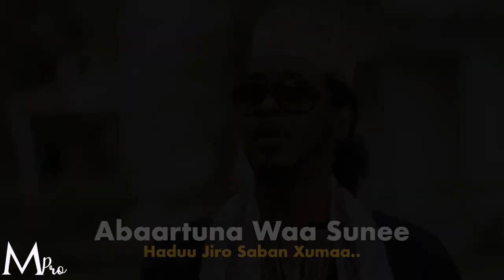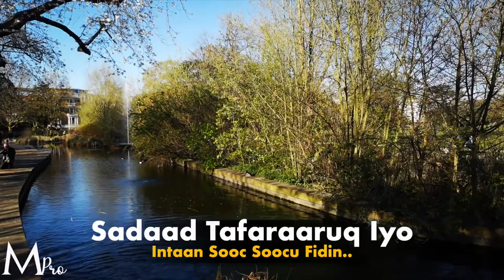NIMCAAN HILAAC IYO AHMED RASTA 2020 _ SOOMAALINIMO _ HEES CUSUB_Full-HD BY FAHMI OMER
NIMCAAN HILAAC IYO AHMED RASTA 2020 _ SOOMAALINIMO _ HEES CUSUB_Full-HDBARNAAMIJKA CIIDA IYO XULKA FANAANIINTAFARXADA CIIDA IYO XIDIGAHA FANAANIINTA MUQDISHO_Full-HD Dayax dalnuushe Khaalid Dhoobo, Suldan Seeraar, Hees Cusub, Somali song, Hees shidan, Dhaanto, Music Video, furre jacel official Artist: Khaalid Dhoobo Song: Astaanta Quruxda Lyrics & Melody: Cabdinasir Qalinle Music: Abdiraxim Carab Cameraman: Idiris Dabcasar, Liibaan Dahir Editing by  furre jacel official Xariir, Miss Xiis, Ifraax Tolmoon, kiin jaamac, gulleed simba, hodan abdirahman, furre jacel Qamar suugaani cumar dhuule maxamed saleebaan tubeec ruun xadi guduudo carwo aamina gacala kharkeenyow yurub geenyo 2020👉🎹🎶🎼🎻🎺